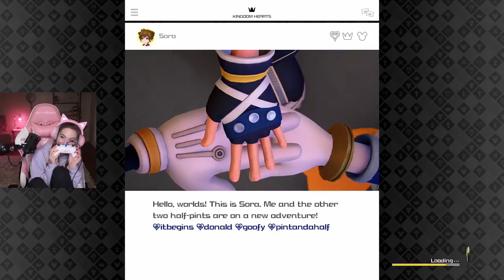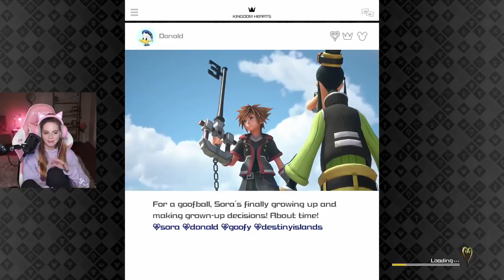My Kingdom Hearts 3 ReMind DLC Playthrough [Ending]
I'm so excited to share my experience of Kingdom Hearts 3 ReMind with you guys! It was so magical. ;-;

Here is part five! [the ending]
I cry a lot. Enjoy my reaction LOL.